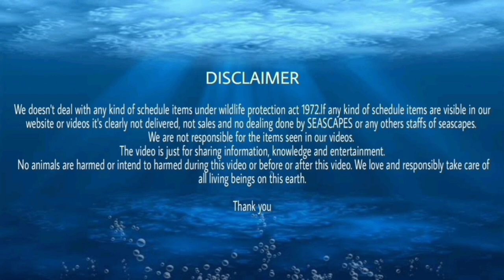THIS Marineaquarium HOBBY and SEASCAPES is for EVERYONE | Age is just a number!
Musician: LiQWYD

Note:-
Thanking you.